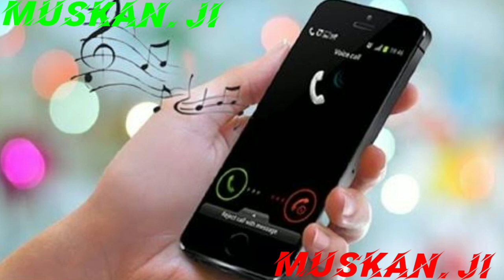Muskan ji नाम का फोन रिंगटोन